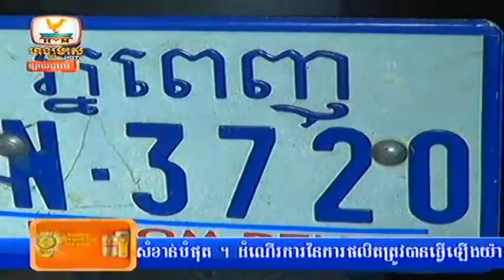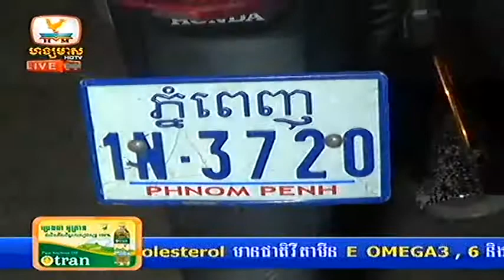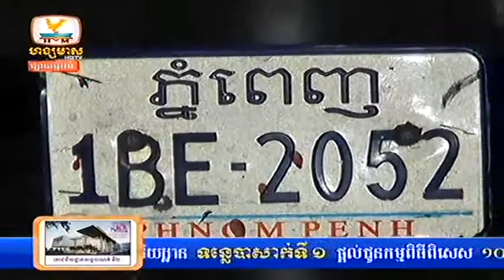Cambodia news Hang Meas HDTV Express News 08 May 2014 Part 5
Cambodia News - Khmer News, Hang Meas HDTV Daily News 07 May 2014